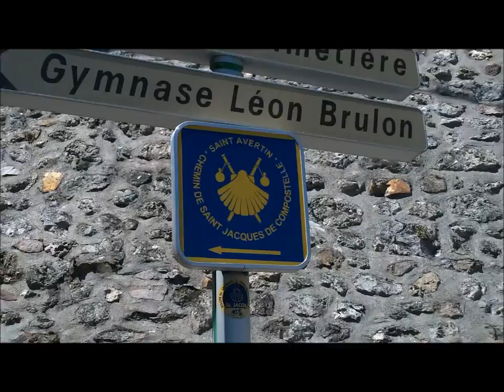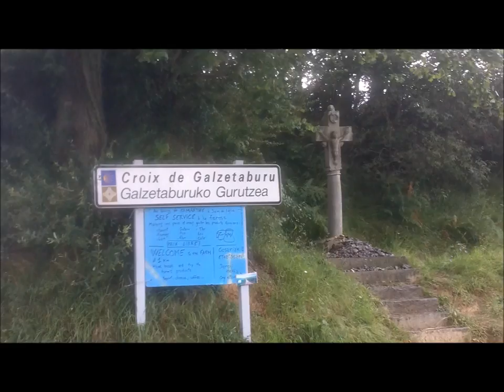Trek Saint Jacques de Compostelle 2010 la Voie de Paris et de Tours